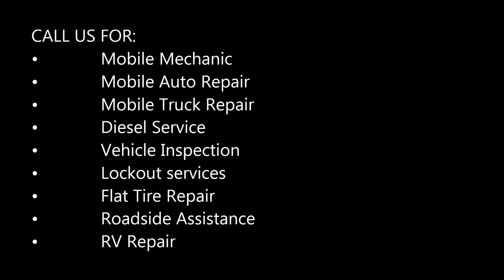Power Window Repair Services and Cost in Las Vegas NV | Aone Mobile Mechanics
Looking for mobile power window repair services in Las Vegas NV? Call Aone Mobile Mechanics Mobile power window repair Las Vegas NV! If your Window is Stuck? Cost of Power Window Repair Services? Call us free estimates. Aone Mobile Mechanics Las Vegas. Located in Las Vegas Nevada. Best mobile mechanic, mobile auto truck repair and roadside assistance services near Las Vegas Nevada!

YOU'RE IN LUCK WITH AONE MOBILE MECHANICS LAS VEGAS
POWER WINDOW REPAIR SERVICES IN LAS VEGAS

Is your car window taped up to hold it in place? Do you have a garbage bag where your window should be? Does the glass slide down while you're driving? Or maybe your window works when it wants to, or doesn't work at all!

Whatever the problem, the experts at Aone Mobile Mechanics Las Vegas can take care of all your window service needs. We are a mobile power window repair company that services your vehicle at your home or office. We service all makes and models, foreign and domestic.
With our extensive experience, we can usually diagnose your problem right over the phone by asking a few key questions. We try to quote a "worst case scenario", because no one likes surprises when it comes to the bill. If for some reason your problem is out of the ordinary, we will make a service call at your request. The fee for the service call will be applied towards the repair.

POWER WINDOW MOTOR REPLACEMENT & REPAIR LAS VEGAS

Once you get the door panel off, the window motor can either be removed as is by simply loosening a few bolts or punching out some rivets and disconnecting a wiring harness, or in some cases the entire regulator assembly will have to be removed to gain access the window motor?

Below are some problems that may contribute to broken window motors

• Damaged window regulator
• Worn or compromised weatherstripping
• Misaligned window
• Misplaced window stops
• Obstructions in the windows or doors
• Weakened balance springs
• Ground wiring fault

WINDOW MOTOR REPLACEMENT COST

The average cost for a Door Window Motor Replacement is between $80 and $199. Labor costs are estimated between $40 and $100 while parts are priced between $40 and $110.

• Power Window Repair Cost
• Power Window Wont Go Up
• Power Window Repair Near Me
• Troubleshooting Power Windows
• Car Window Motor Repair Cost
• Window Motor Repair Near Me
• Car Window Motor Repair Shops
• Fix Car Window Off Track

BEST POWER WINDOW REPAIR SERVICES AND MOBILE MECHANIC IN LAS VEGAS NV